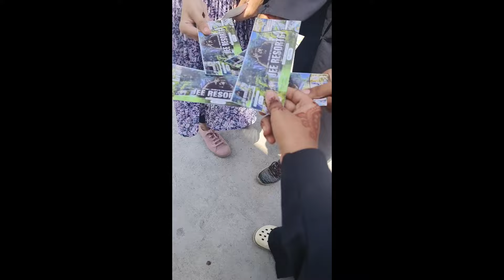Today we went to Jee resort water theme park cheap and beat 🎉😆ytviral